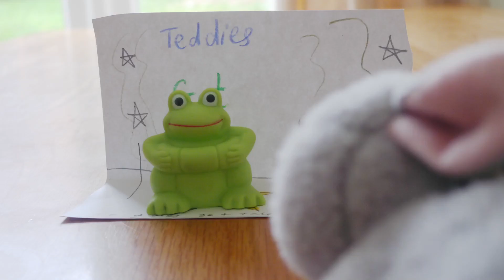Teddies got talent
Welcome to the world of  Teddies got talent.